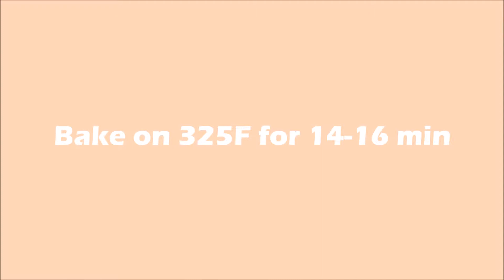How to Bake EASY Shortbread Cookies that Melt in your Mouth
Today on Everyday Eats were making Shortbreads. These cookies are simple to make and will pair awesomely with Hot Cocoa or Coffee. Only 3 ingredients needed for this Family favorite.